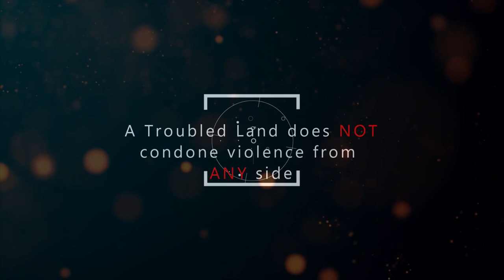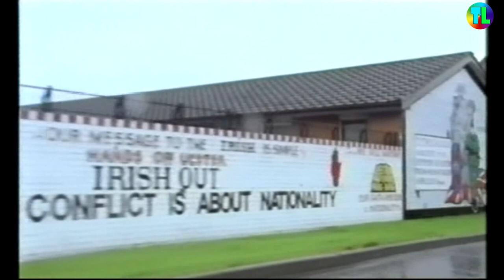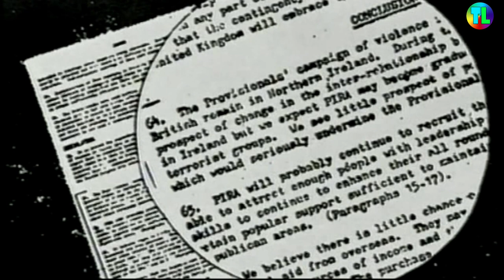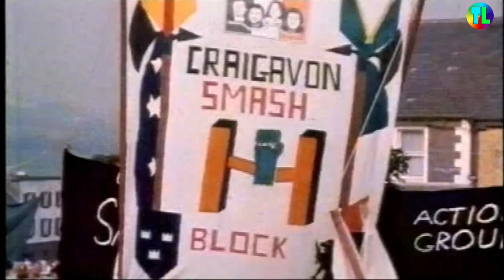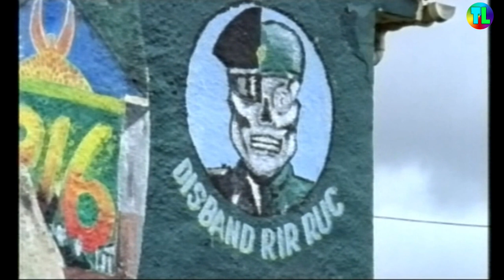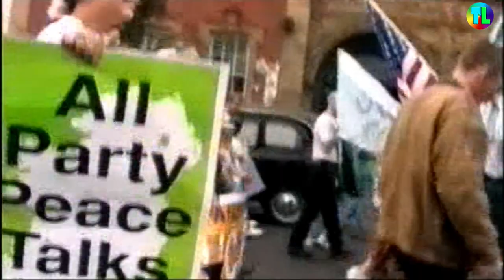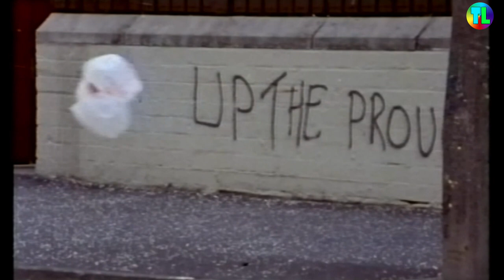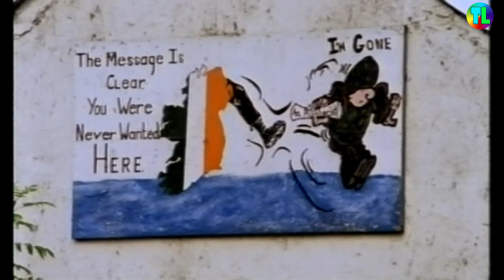War or Peace - NEW Unseen Documentary on the Troubles | Early 1990's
Note a section of this video contained copyright music which was changed by Youtube around the 31 minute mark. It has screwed up around 2 minutes of the video in which you cannot hear the commentator - I cannot resolve without removing the video. I do apologise for this.

Contributors : David Irvine , Lord John , Gerry Adams and many more including Drumcree and IRA footage.

Featuring lots of unseen footage from French TV from IRA to Drumcree , following Gerry Adams through the start of the peace process to the President of the USA coming to Belfast.

A truly fascinating look back on those early peace building days and the thinking behind it all from those involved in peace building.

I don't get paid from YouTube so if you would like to make a donation to me please use my PayPal